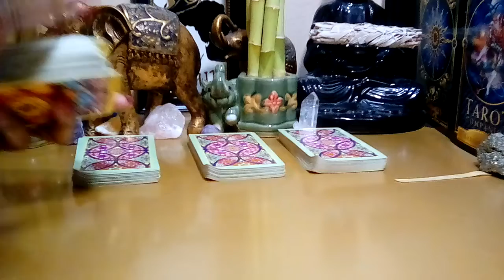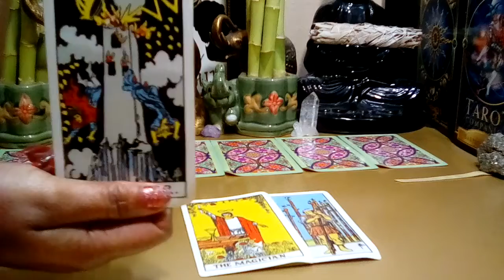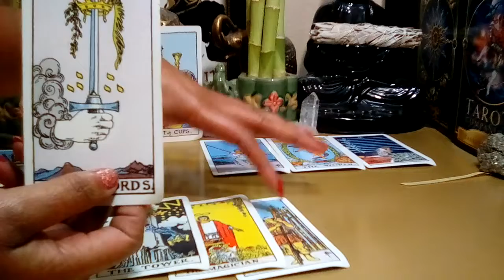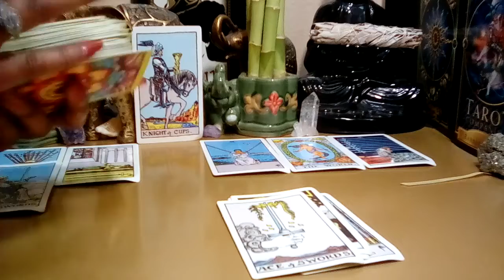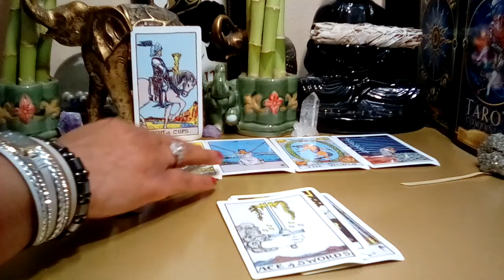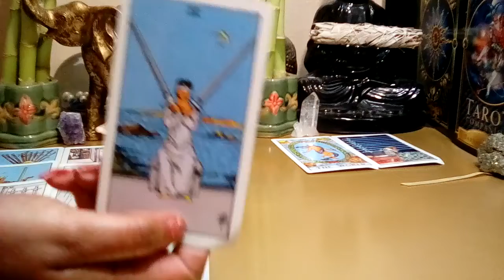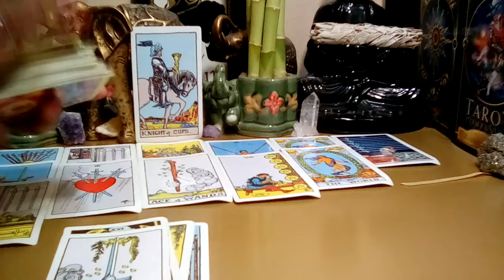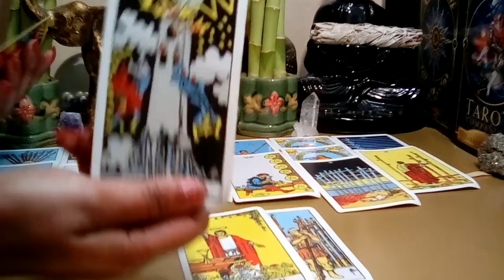Aries💚 January 2022 **Lazarus! They Want To Raise This Relationship From The Dead!**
Aries💚 January 2021 Lazarus! They Want To Raise This Relationship From The Dead!
Aries January 2022 Tarot Love Reading.

Decks Used:
Cosmic Tarot
Crystal Visions
The Pictorial Key
Rider-Waite Tarot